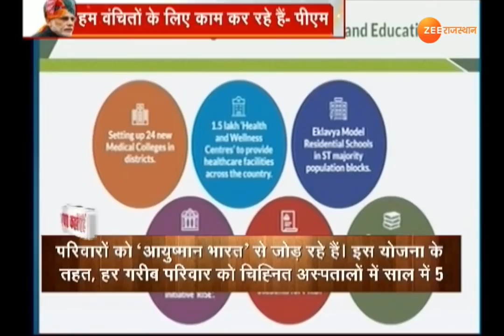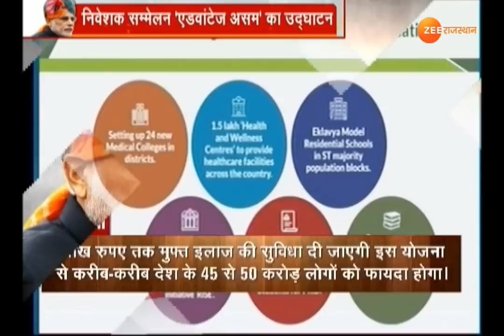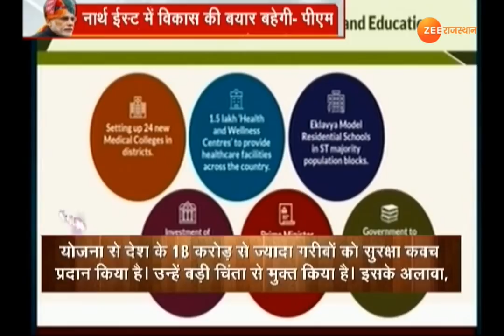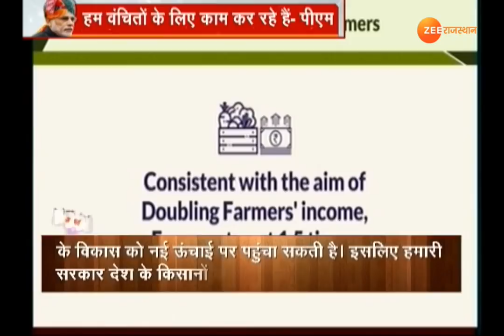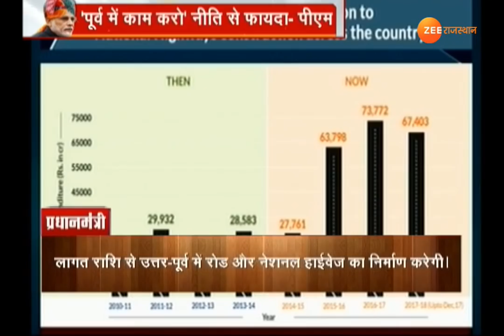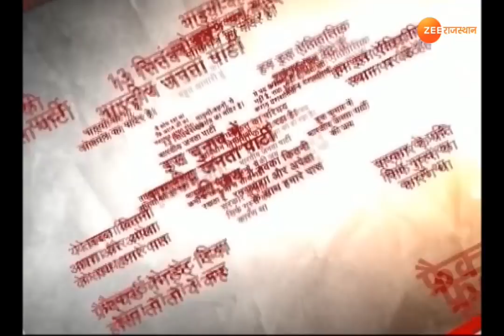क्या कहते हैं प्रधानमंत्री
नार्थ ईस्ट में विकास की बयार बहेगी, निवेशक सम्मेलन 'एडवांटेज असम'का उद्धघाटन पीएम नरेंद्र मोदी द्वारा